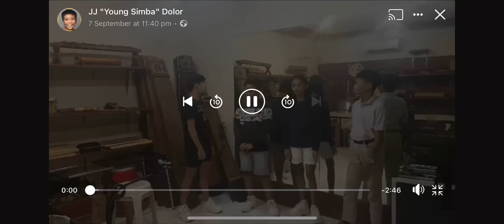TNTBoys and JJ Dolor singing Can You Feel The Love tonight! AMAZING! From JJ Dolor’s Facebook